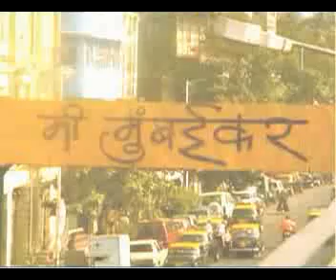Mi mumbaikar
Mi mumbaikar Audio visual , its Presented by L.S.Raheja.School Of Art Bandra 2005 Batch for Annual Function .
Full cast and crew for
Ninad Shelar
Pravin Ghumare
Devendra P Parab
Anand Behere
Sachin Pitale
Yogesh
Ritesh jadhav
Nilesh Ghagare
Hemant Gangurde
Laliket Kubal
Priya Bhoir
Priti
Medha Sule
Asmita Shinde
Manasi savarkar
Prasad Gori
Darshana Khuspe
Bhushan Wani
Sachin sapale
Vishal Kshirsagar
Suhas
Gautam Wadher
Prarambha Joshi
Anita jaiswal
Rakesh patil
Nutan
Ravish Dhanawade
Rohan Barve
Kavi
Sagar
Anila and Tanvi
Snehanka
Binal
Anushri
Devendra Teli
Storyboard Artist
Dhananjay Gaikwad
Rupesh Talaskar
Prarambha Joshi

Cinematography
Bhushan Wani
Devendra Parab

Editor
Milind and Edit studio

All Advance Student Batch 2005

Special Thanks